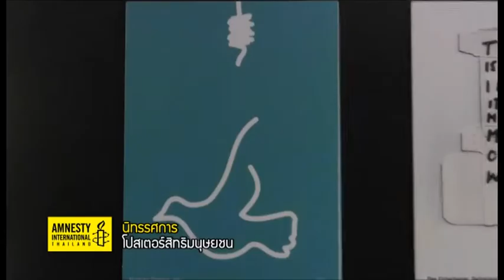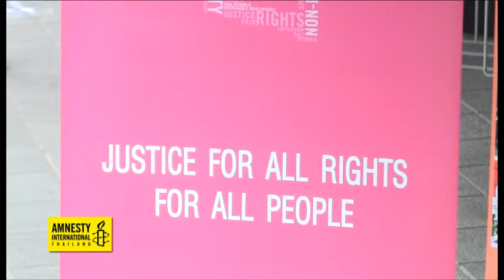พิธีเปิดงานเทศกาลหนังมีชีวิต 2555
รวมภาพพิธีเปิดงานเทศกาลสัปดาห์ภาพยนตร์สิทธิมนุษยชน วันที่ 10 ตุลาคม 2555
เนื่องในโอกาสครบรอบ 10 ปี วันรณรงค์เพื่อยุติโทษประหารชีวิตสากล
จัดโดยแอมเนสตี้ อินเตอร์เนชั่นแนล ประเทศไทย กรมคุ้มครองสิทธิและเสรีภาพ กระทรวงยุติธรรม และสถาบันเกอเธ่ สนับสนุนโดย สถานทูตอังกฤษ